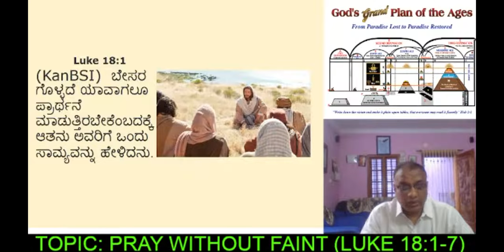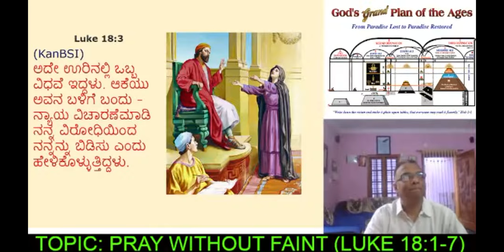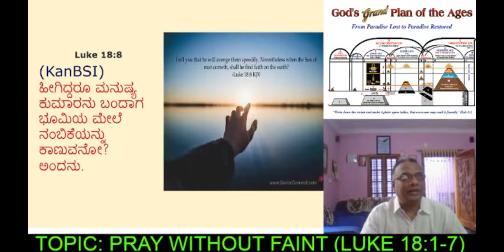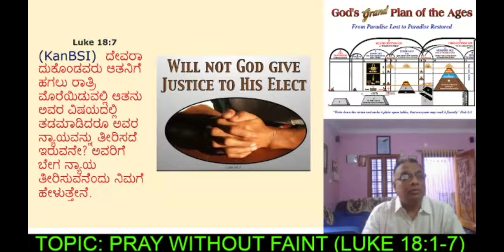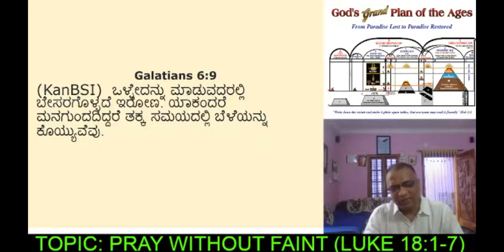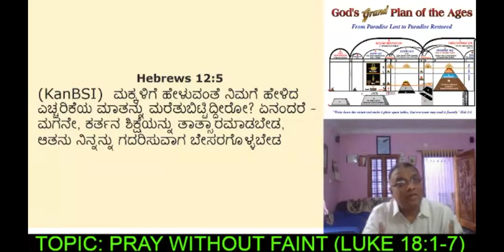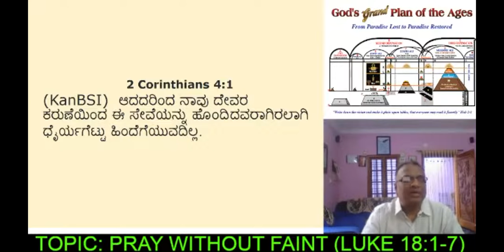Prayer of an Importune widow - Free Bible Study